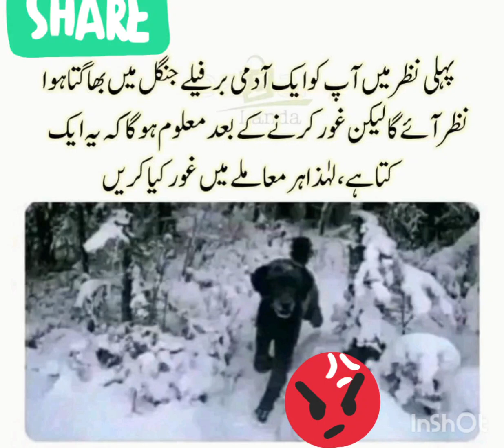Qaum e Youth